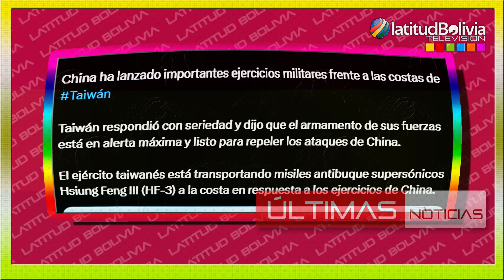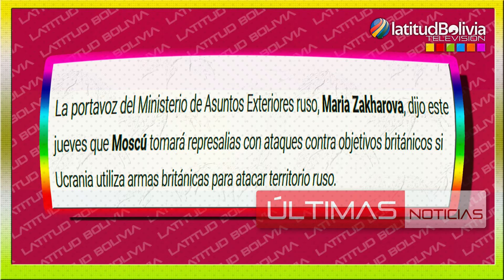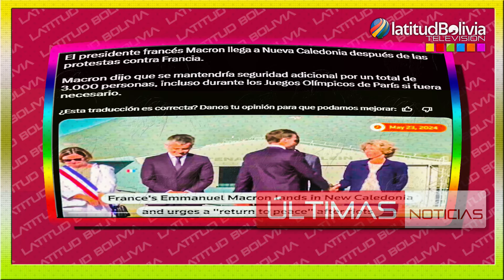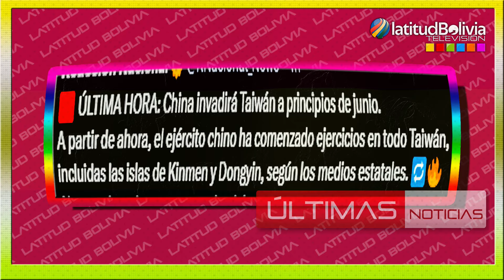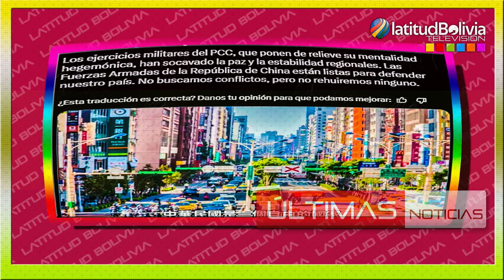Noticias internacionales de hoy 23 MAYO del 2024, Noticias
Noticias internacionales de  hoy 23 MAYO del  2024,  Noticias internacionales, Noticias de Ultima hora 23 MAYO 2024, Venezuela hoy,  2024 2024 hoy!
Cuba Grecia 23 De MAYO DEL 2024
Hungría 23 De MAYODEL 2024
Irlanda 23 De MAYO DEL 2024
Domingo, lunes,martes, miércoles, jueves, viernes, sábado,
Marcelo Rebelo de Sousa 23 DeMAYO DEL 2024
Reino Unido 23 De MAYO DEL 2024
Vladimir Putin 23 DeMAYO DEL 2024

España 23 DeMAYO DEL 2024
ela¡ hoy de NOTICIAS Tele Antioquia Hoy 23 De MAYO2024
NOTICIAS DE CUBA 23 De MAYO2024Z
 Ultimas Noticias 23 De MAYO2024 Cuba
Grecia 23 De MAYODEL 2024
Hungría23 De MAYODEL 2024
 Irlanda23 De MAYODEL 2024
Reino Unido23 De MAYODEL 2024
Vladimir Putin23 De MAYODEL 2024
Marcelo Rebelo de Sousa 23 De MAYODEL 2024
 España23 De MAYODEL 2024
de NOTICIAS diari hoy 23 De MAYO2024
NOTICIAS  dia hoy 23 De MAYO2024
nicolas maduro
estados unidos
brasil urgente
programa do datena ao vivo
venezuela
NICOLS MADURO
Nicolas maduro
Gustavo petro
Rodolfo hernandez
Joe biden

NOTICIAS de hoy del diario montañés hoy 23 De MAYO2024
NOTICIAS de hoy del diario manabita hoy 23 De MAYO2024
NOTICIAS de VENEZUELA del dia hoy 23 De MAYO2024
NOTICIAS De Hoy Del Diario Hoy 23 De MAYO2024
diario de NOTICIAS hoy 23 De MAYO2024
hoy ultimas NOTICIAS Perú 23 De MAYODEL 2024
hoy ultimas NOTICIAS de México 23 De MAYODEL 2024
ultimas NOTICIA argentina hoy 23 De MAYODEL 2024
ultimas noticias hoy 23 De MAYODEL 2024
Ultimas NOTICIAS italia hoy 23 De MAYODEL 2024
hoy NOTICIAS de hoy en VENEZUELA 23 De MAYO2024
NOTICIAS del mundo Argentina 23 De MAYO2024
NOTICIAS del día de hoy en Bolivia 23 De MAYO2024
ULTIMAS NOTICIAS de brasil 23 De MAYO2024
NOTICIAS estados unidos 23 De MAYO2024
Guayana Francesa Ultimas NOTICIAS 23 De MAYO2024
NOTICIAS del mes de MAYO23 De MAYO2024 Granada
NOTICIAS del dia Guatemala 23 De MAYO2024
NOTICIAS de último minuto Honduras 23 De MAYO2024
NOTICIAS de Último Minuto Jamaica 23 De MAYO2024
Hoy NOTICIAS de VENEZUELA hoy 23 De MAYO2024